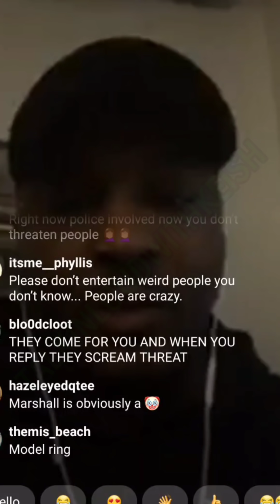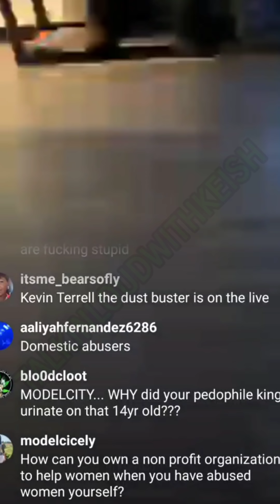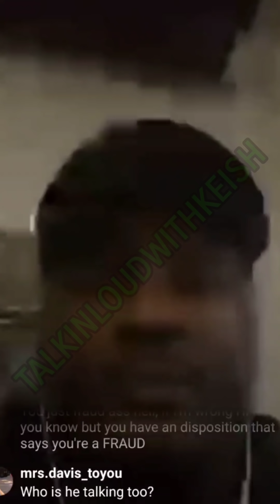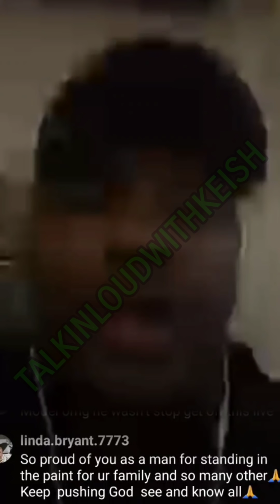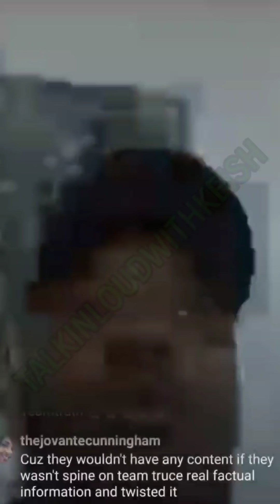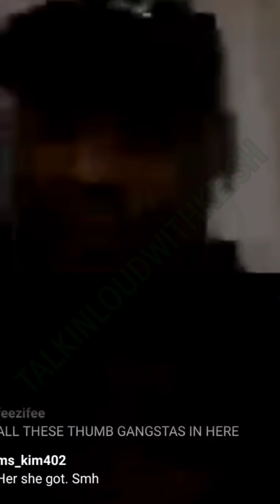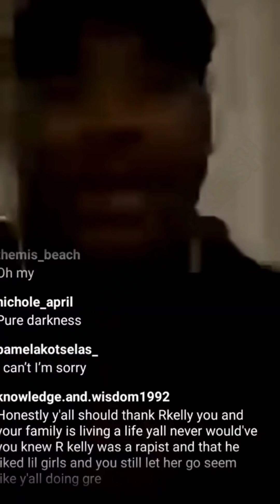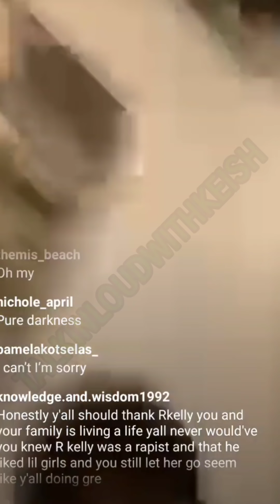Angelo Clary Bashes R. Kelly Supporters & Bloggers & Also Talks Book Deals & Videos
Giving you a little bit to think about 🤔
Dropping Videos Daily!!!

TW: Talkinloudwithkeish